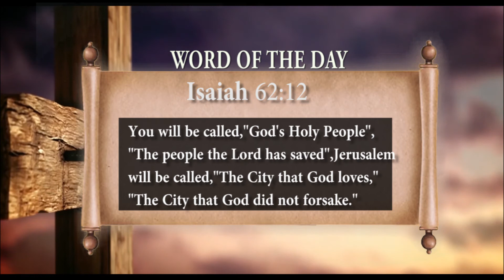Word of the day, be encouraged- 12/2/2021